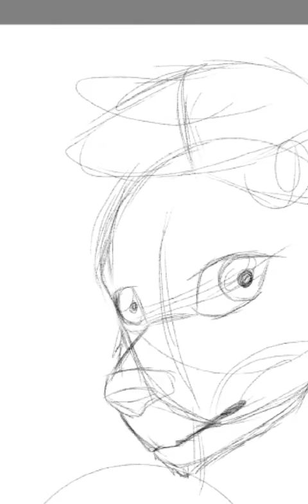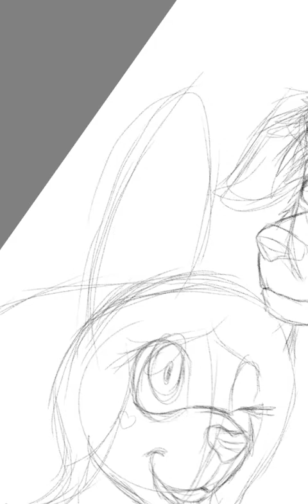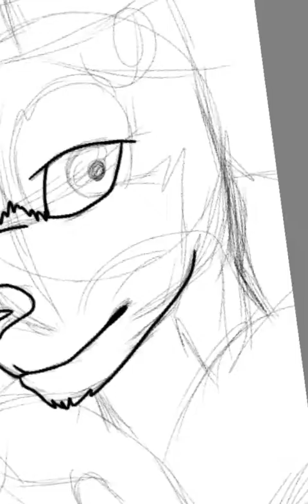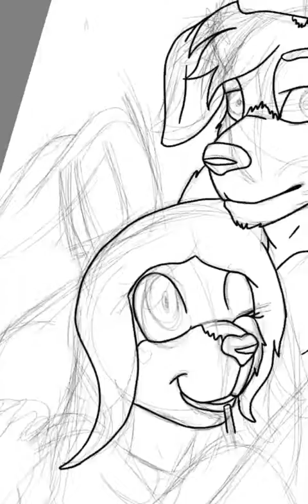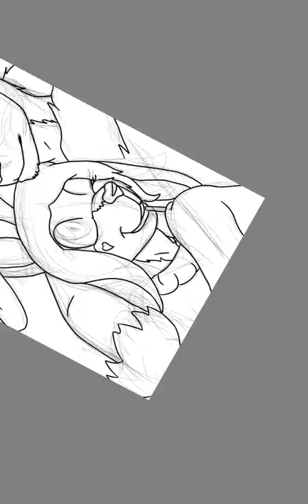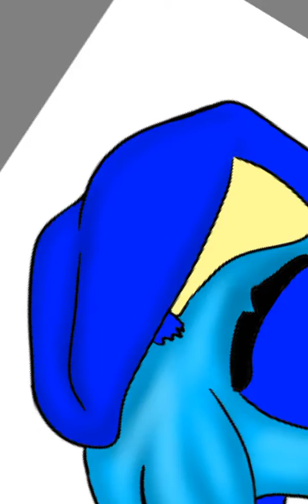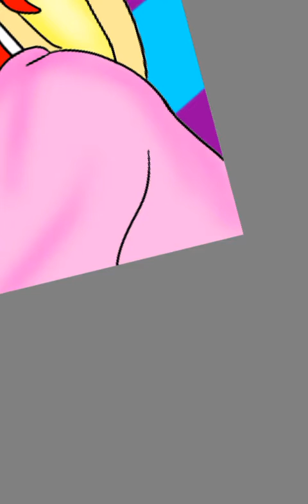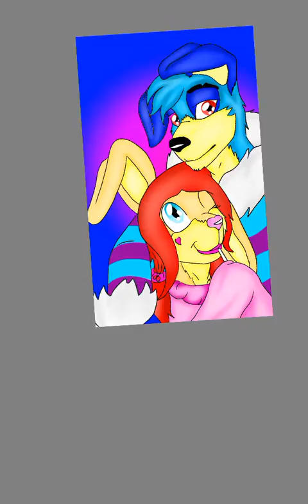Sdeep paint - Larry y Berry